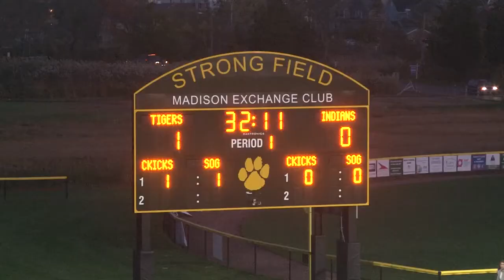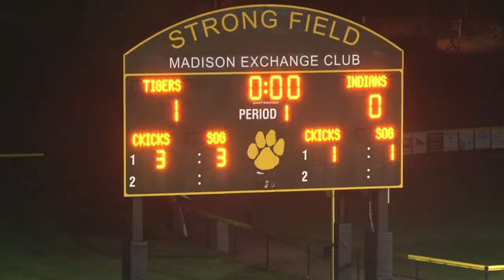Hand v Guilford SCC playoffs 102514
First round of SCC playoffs @ Strong Field, Madison,CT